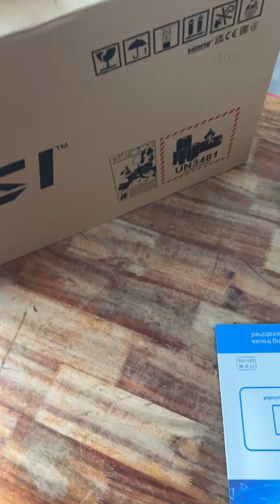New MSI Katana GF76 11SC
MSI Katana GF76 11SC តំលៃ 849$)
-CPU I7 ជំនាន់ទី 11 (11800H)
-RAM 8G
-អេក្រង់ 17 អុីង 144Hz best gaming laptop,